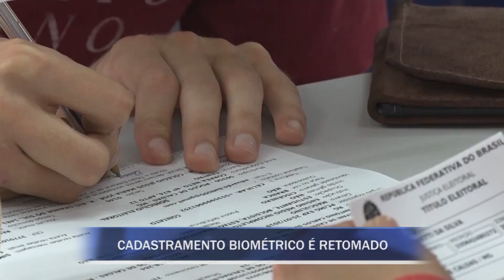RESUMO DA SEMANA